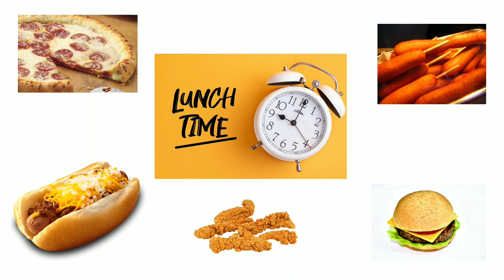WMPS News for February 5-9, 2023